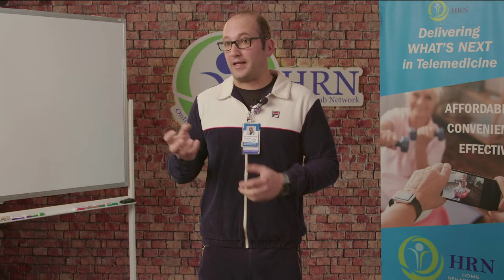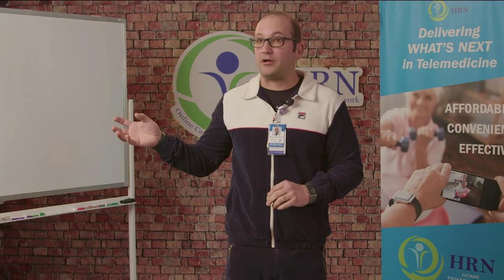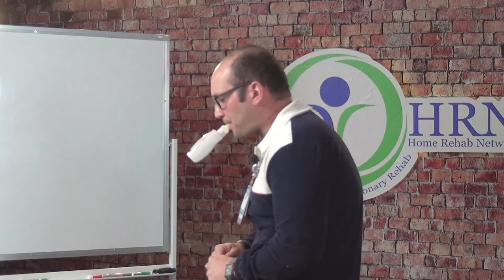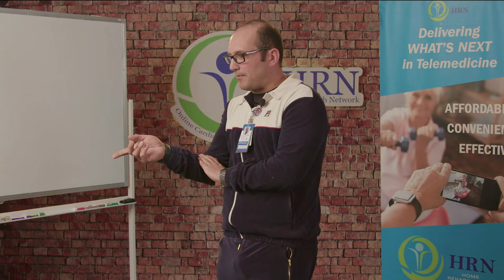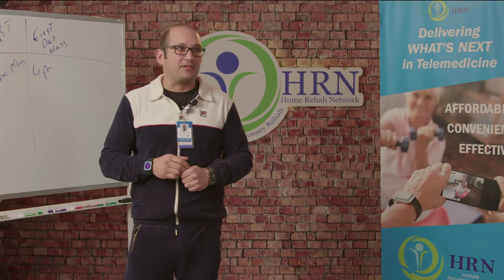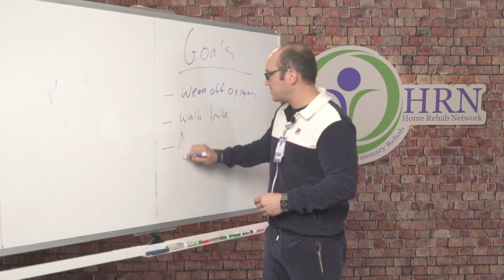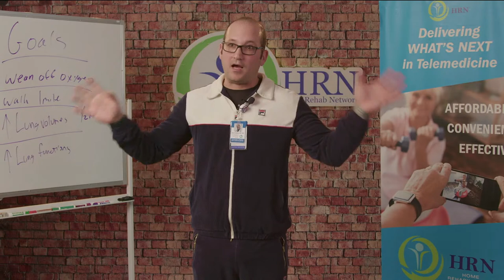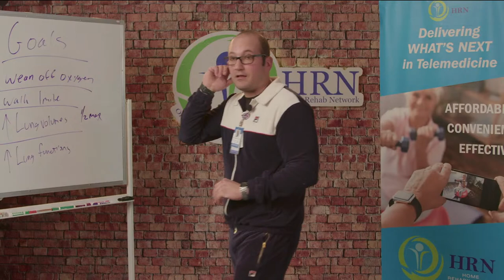Your Breathing Questions Answered Live w/ Respiratory Therapist Alex Grichuhin at Home Rehab Network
Alex Grichuhin answers YOUR questions live at Home Rehab Network.

Curious about joining us in the future?
We stream Live every Tuesday and Thursday from 11:00am est.-12:00pm est.